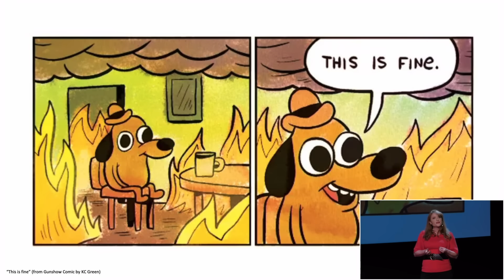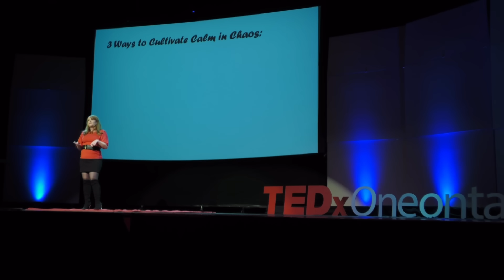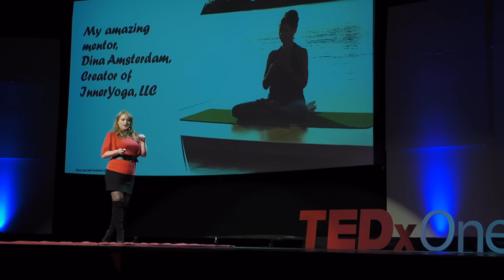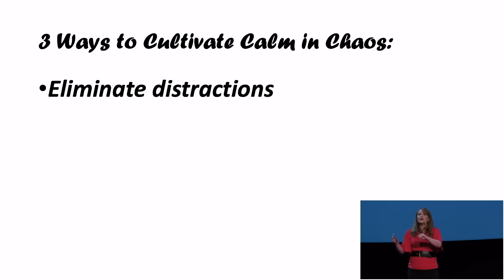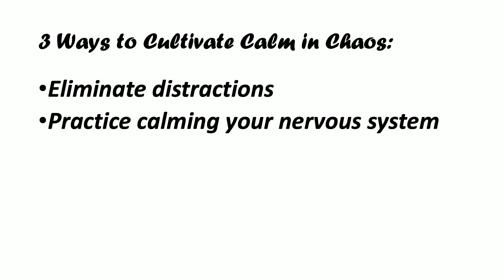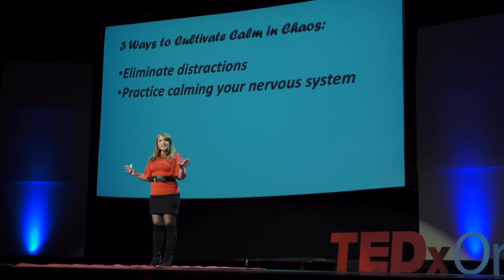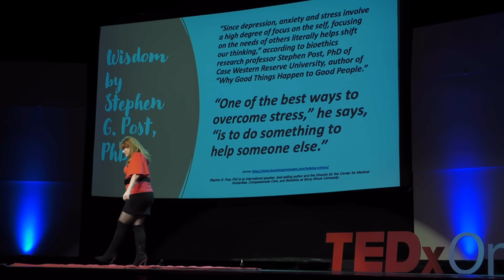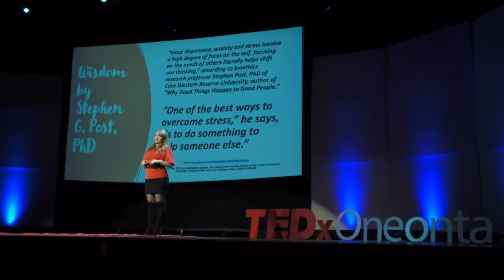How to Cultivate Calm in the Midst of Chaos | Lisa Powell Graham | TEDxOneonta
“Social and economic effects of the COVID-19 pandemic threaten to reverse progress towards gender equality,” a new study funded by the Bill & Melinda Gates Foundation revealed in March 2022.  I will dive more deeply into the impact of the pandemic on gender inequality. Even more importantly, I will provide concrete ideas about what we can all do to continue to move towards gender equality globally. Lisa Powell Graham, MPA is a women's leadership coach, keynote & inspirational speaker, and political trainer whose passion is helping others tap into their own secret superpowers. Lisa was part of Hillary Clinton's campaign staff in 2016 in Philadelphia, PA. She has worked on numerous local, state, and presidential campaigns, starting at age 8. Lisa has traveled to 30+ countries, and has studied yoga and meditation since 2005. She is a Certified Martha Beck Life Coach and meditation instructor. Lisa earned her Master in Public Administration degree at Harvard Kennedy School in 2005. This talk was given at a TEDx event using the TED conference format but independently organized by a local community.